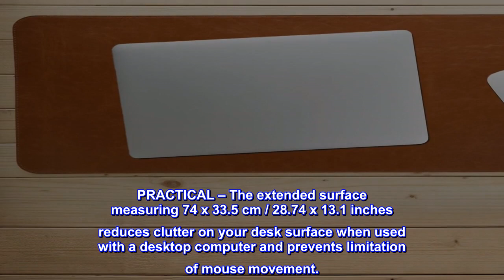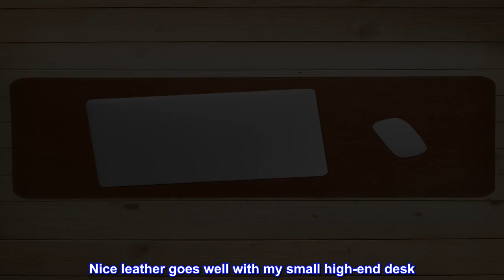Great product - Londo Leather Extended Mouse Pad - Desk Mat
EXQUISITE LEATHER CRAFTSMANSHIP – The Londo Mouse pad is crafted with high quality, PU leather attached with fine and durable stitching, giving it a sleek look and a slim body. An exemplary model of artisanal craft combining the pleasant feel and the handsome look of leather without sacrificing versatility and convenience.
SILKY SMOOTH - The Londo Mouse pad provides a silky-smooth surface for efficient and uninterrupted use of your mice.
NON-SLIP BACKING – The Londo Mouse pad is reinforced with a non-slip backing keeping it stable. The Londo Mouse pad can also be easily cleaned with a damp cloth.
PRACTICAL – The extended surface measuring 74 x 33.5 cm / 28.74 x 13.1 inches reduces clutter on your desk surface when used with a desktop computer and prevents limitation of mouse movement.
STYLISH- The Londo Mouse pad is available colors, black, brown, white, red and light brown. Choose the style that best fits your personality.
Very nice product at the right price.
I got the light brown desk/mouse pad. I use it as a blotter on a small desk. Perfect. Nice leather goes well with my small high-end desk. Picture is before it had time to flatten out.